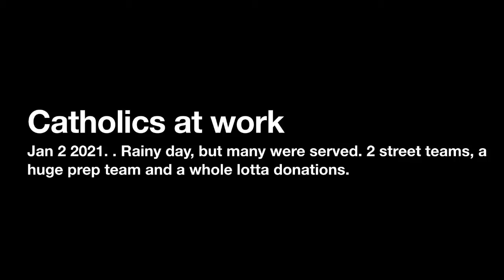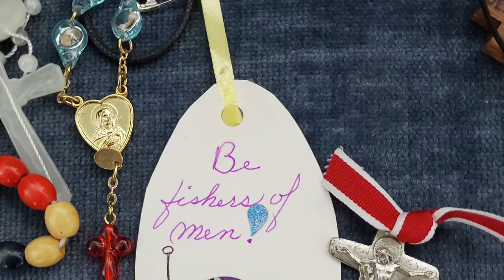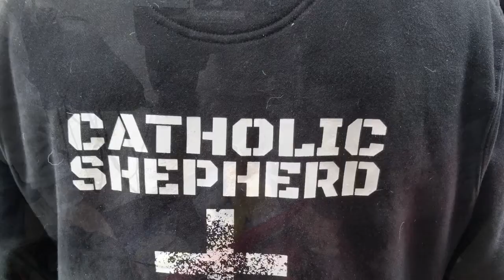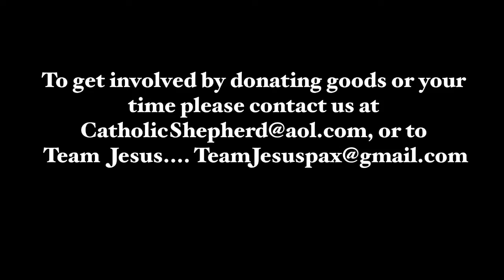Catholics On The Common. Serving Those In Need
On a rainy day, two groups of street ministers hit streets of Boston with a whole lotta love, prepped food, sacramentals and donations.  Thank you all who participated. You know who you are. God bless you all.